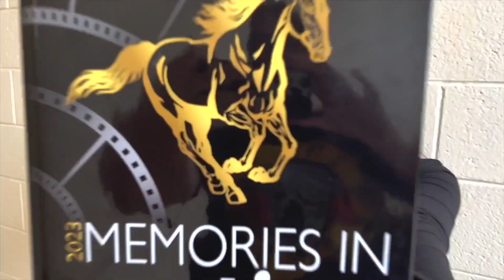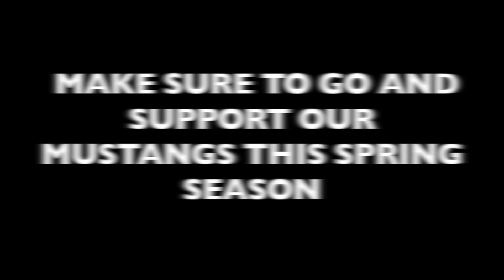The CHS Morning Show for Thursday March 30, 2023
CHS News, Sports and a preseason look at some of our Spring Teams! Oh and it Dominick's birthday too!